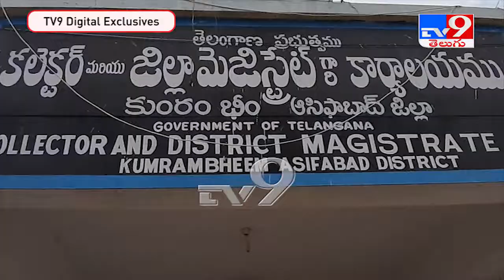బిల్లుల కోసం హోటల్ యజమాని , సిబ్బంది నిరాహార దీక్ష - TV9